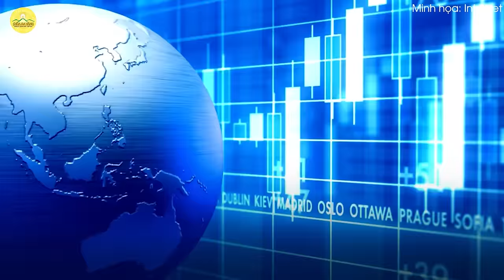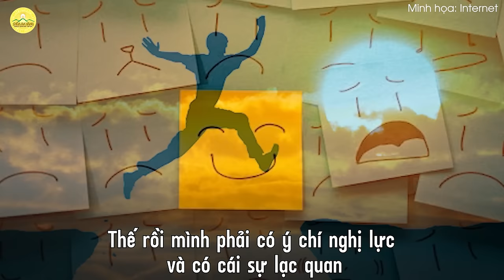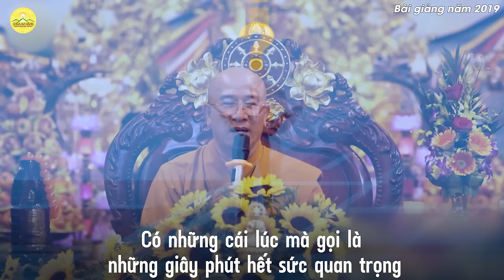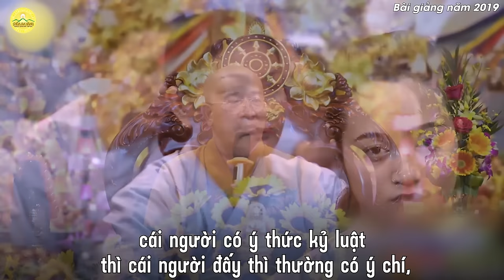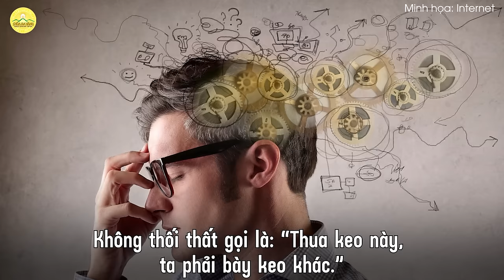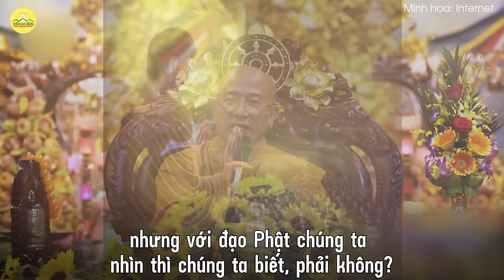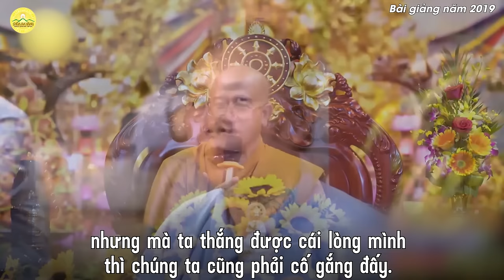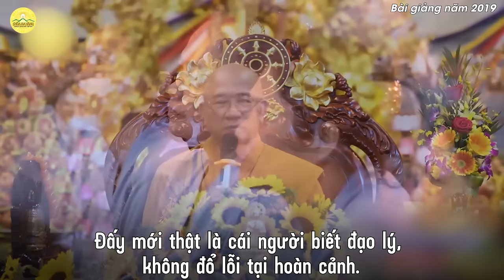BÍ QUYẾT THÀNH CÔNG - 11 phẩm chất cần có | Chùa Ba Vàng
Trong cuộc sống tại gia, khi chúng ta lập nghiệp hay làm bất kỳ một công việc gì cũng đều muốn mình là người thành công, thành đạt trong lĩnh vực đó. Chúng ta không muốn là người thất bại trong cuộc đời này. Vậy thì làm thế nào để chúng ta đạt được điều này?

Hãy lắng nghe video trên đây để nắm giữ những phẩm chất của một người thành công, các bạn nhé!

1. Tổng hợp nghi thức cúng lễ
2. Chư Tăng Tu Tập Trong Rừng
3. Vấn đáp Phật Pháp
4. Nhạc Phật giáo Chùa Ba Vàng
5. Câu chuyện chuyển nghiệp

Địa Chỉ: Phường Quang Trung - TP. Uông Bí - Tỉnh Quảng Ninh
📞 Số điện thoại: 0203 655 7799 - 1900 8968